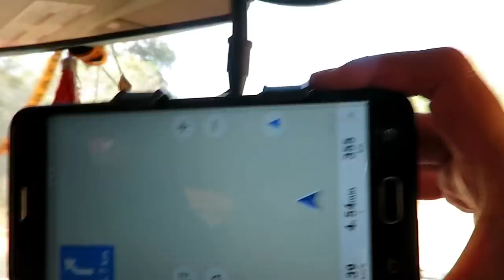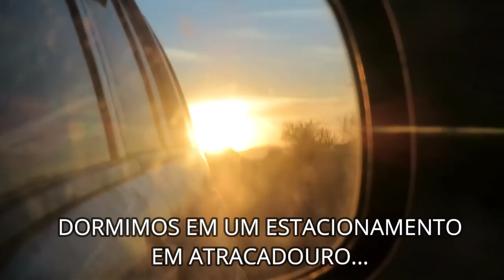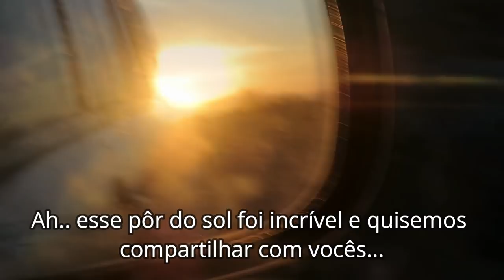ESTRADAO BAHIA ATE ATRACADOURO. VLOG 28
FANPAGE: YouTravelling
ADQUIRA SEU CHIP INTERNACIONAL PARA 140 PAÍSES! EASYSIM4U
SIGA NAS REDES SOCIAS=
Instagram= rota livre pelo mundo

Apoiadores=
Bazar 13

Easysim4u
Booking
Assist Med
Negócio Online